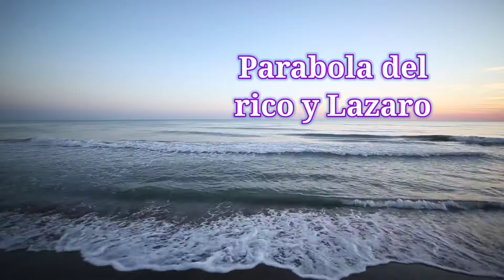PARÁBOLA DEL RICO Y LÁZARO en audio / la biblia con música de fondo para relajarse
Parábola del rico y Lázaro

"Jesús dijo: «Había un hombre rico que se vestía con gran esplendor en púrpura y lino de la más alta calidad y vivía rodeado de lujos. Tirado a la puerta de su casa había un hombre pobre llamado Lázaro, quien estaba cubierto de llagas. Mientras Lázaro estaba tendido, deseando comer las sobras de la mesa del hombre rico, los perros venían y le lamían las llagas abiertas.»Con el tiempo, el hombre pobre murió, y los ángeles lo llevaron a estar con Abraham. El hombre rico también murió y fue enterrado, y su alma fue al lugar de los muertos. Allí, en medio del tormento, vio a Abraham a lo lejos con Lázaro junto a él.»El hombre rico gritó: "¡Padre Abraham, ten piedad! Envíame a Lázaro para que moje la punta de su dedo en agua y refresque mi lengua. Estoy en angustia en estas llamas".»Abraham le dijo: "Hijo, recuerda que tuviste todo lo que quisiste durante tu vida, y Lázaro no tuvo nada. Ahora él está aquí recibiendo consuelo y tú estás en angustia. Además, hay un gran abismo que nos separa. Ninguno de nosotros puede cruzar hasta allí, y ninguno de ustedes puede cruzar hasta aquí".»Entonces el hombre rico dijo: "Por favor, padre Abraham, al menos envíalo a la casa de mi padre. Tengo cinco hermanos y quiero advertirles que no terminen en este lugar de tormento".»Abraham le dijo: "Moisés y los profetas ya les advirtieron. Tus hermanos pueden leer lo que ellos escribieron".»El hombre rico respondió: "¡No, padre Abraham! Pero si se les envía a alguien de los muertos ellos se arrepentirán de sus pecados y volverán a Dios".»Pero Abraham le dijo: "Si no escuchan a Moisés y a los profetas, no escucharán por más que alguno se levantara de los muertos"»." (Lucas 16:19-31

todos tenemos muchas preguntas que como cristianos nos hacemos diariamente visita allí encontrarás respuestas a esa preguntas, enseñanzas y bosquejos para enseñar a otros.

la palabra de Dios en audio con sonidos de la naturaleza  relajantes, Para descansar, meditar, tranquilizarse y aliviar el stress.
la Biblia para calmar la mente y el espíritu .

la biblia en audio con música de relajación como fondo  para escuchar y  descansar.
la palabra de Dios para tranquilizarse

las PARABOLAS de Jesús en audio con música de fondo